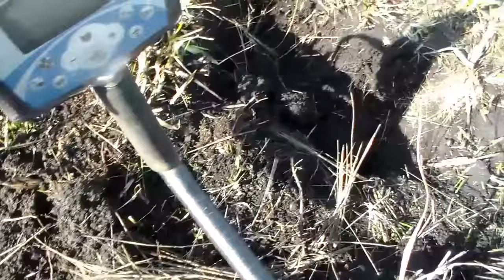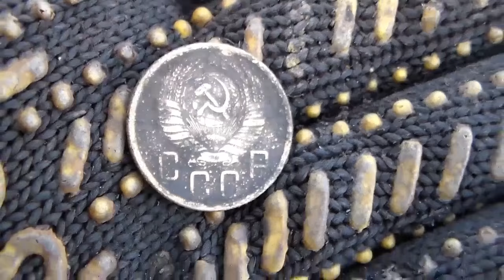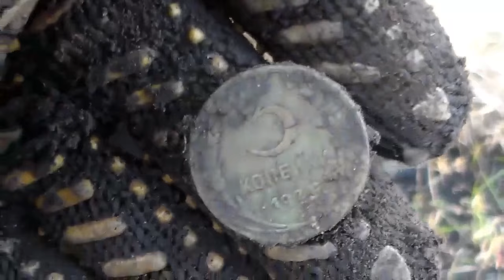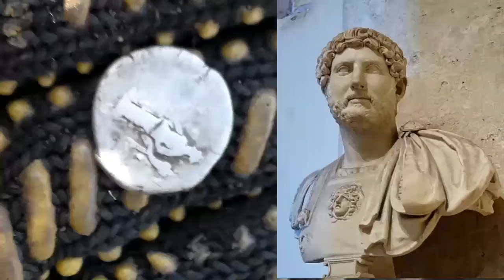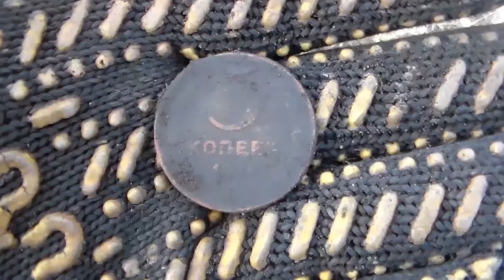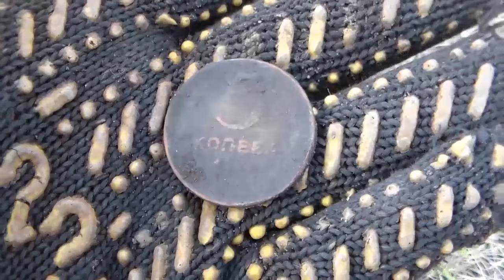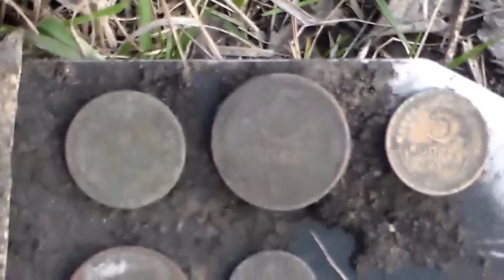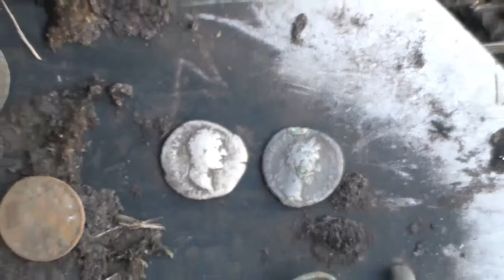В поисках золота"Пятак" "Пару монет рима" "застежка чк" Коп 2016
В поисках золота.Чуток повезло,медный пятак,пару динарии,застежка чк и другие находки...  Search of chinks, drove, good finds  Коп 2016